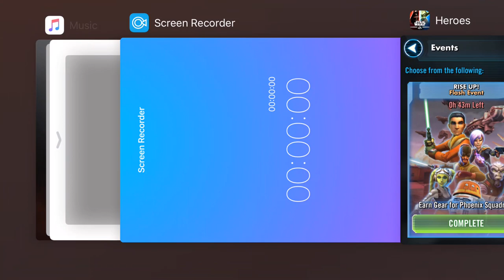Gearing up Kanan to VIII plus RISE UP! BONUS TIER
Didn't even notice the box or that  Hera is the only leader lol